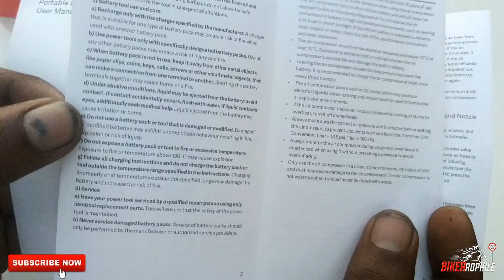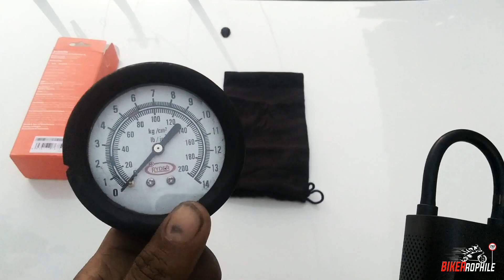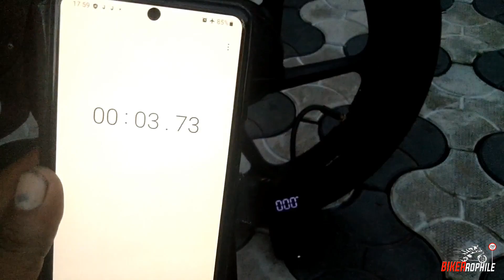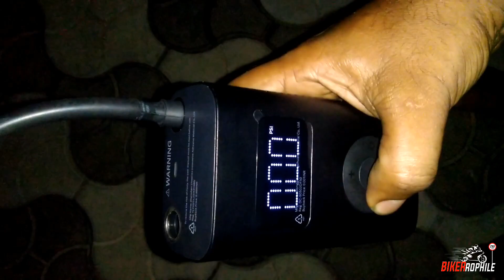XIAOMI Portable Electric Air Compressor Pump Just for 2799 rs | for Cars & Bikes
Hey guys, If you're a travel freak or a motorcycle enthusiast, you'll want to have this device handy when your tire goes flat or when you're in a similar situation and the best part is it's very cheap and portable to carry around

Box Wrench

Stanley Full Tool kit

T Spanners

INDURO Impact Screwdriver Heavy

36mm Bits   s://amzn.to/3b5y5cm

CIC DAYTON Impact Driver Set Silver

Eastman Steel CRV Bits Impact Driver Set Silver

BLACK DECKER BD40K27 4V 6.35mm Li-ion Cordless Screwdriver with E-Clutch and Intelligent Torque System 27 Accessories

Camera used:  GoPro Hearo6 Black and Asuz zenfone Maxpro M1